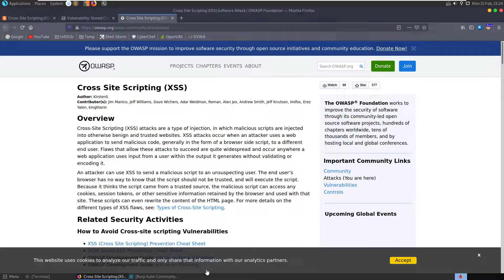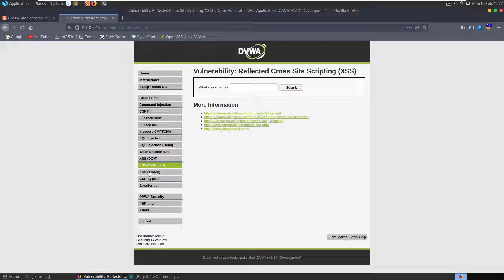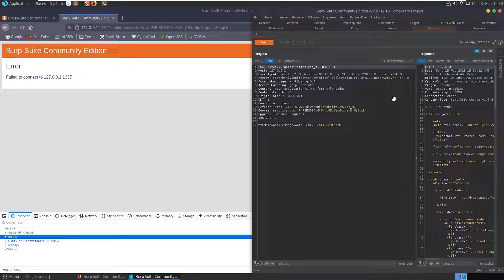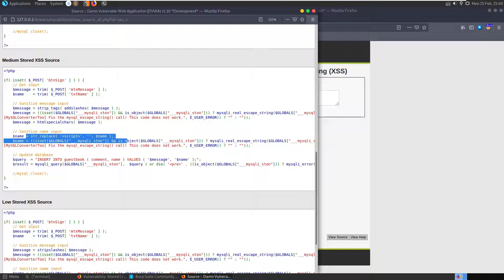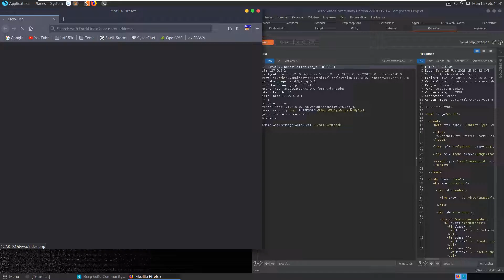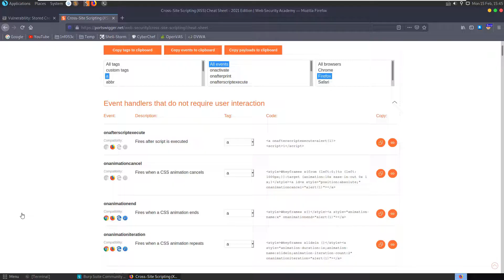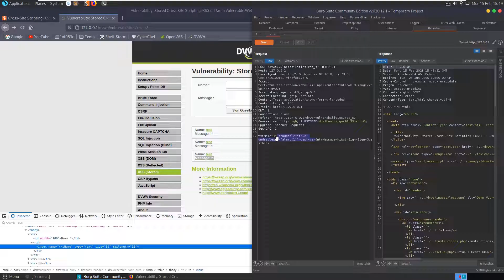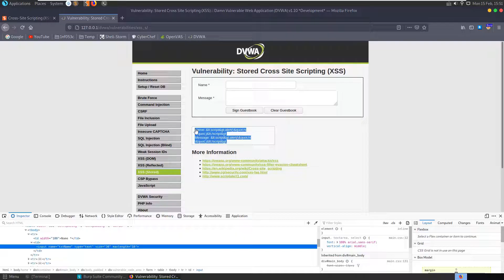12 - XSS (Stored) (low/med/high) - Damn Vulnerable Web Application (DVWA)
12 - Stored Cross Site Scripting (XSS - Stored) (low/med/high difficulties) video from the Damn Vulnerable Web Application (DVWA) walkthrough/tutorial series. DVWA is an intentionally vulnerable application for you to learn about ethical hacking. I made this series for students on the MSc in cybersecurity course at Queen's University Belfast but hopefully it can help others too! Hope you enjoy 🙂

↢Chapters↣
Start - 0:00
Low - 2:15
Med - 6:13
High - 11:57
Impossible - 17:39